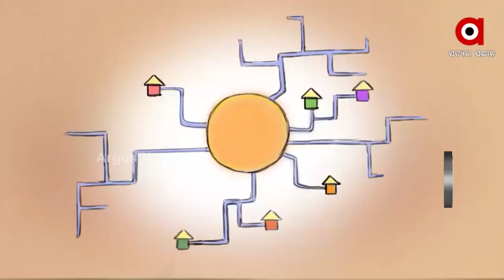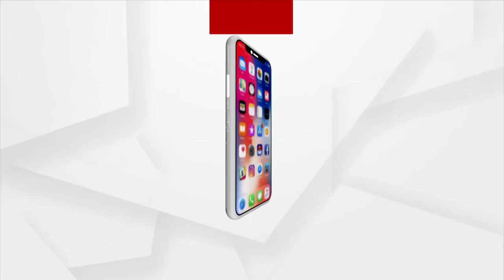Loka kalyan: Jal Jeevan Mission | ArgusNews